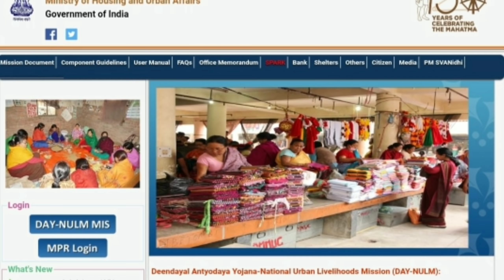Central government scheme//DAY-NULM scheme//BPL card ಇದ್ದವರಿಗೆ 2ಲಕ್ಷ ರೂಪಾಯಿ//ಹೇಗೆ ಅರ್ಜಿ ಸಲ್ಲಿಸಬೇಕು